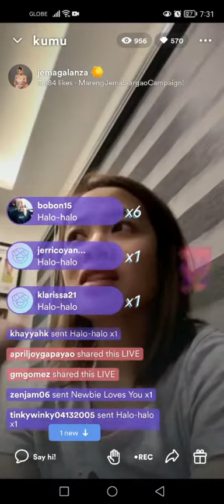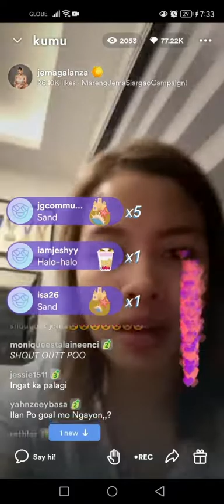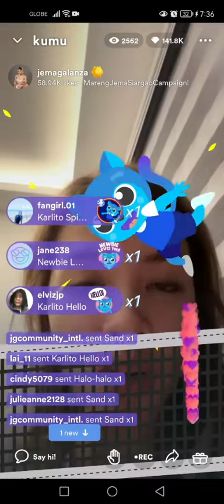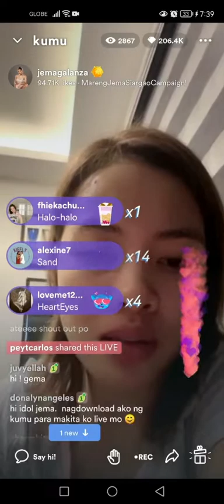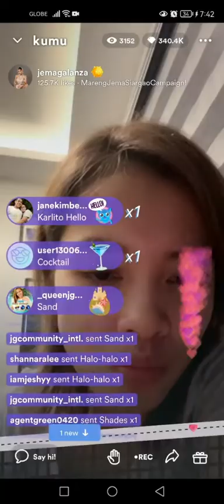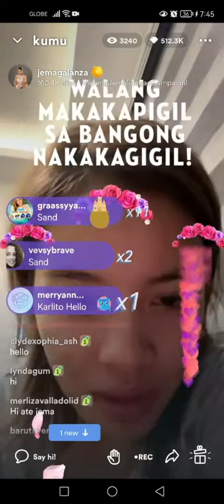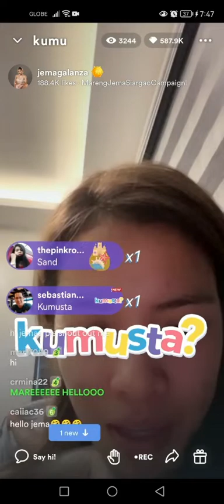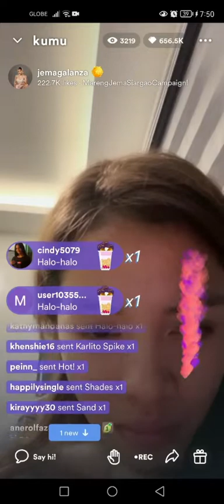Jema Galanza Sayang ung Paghihiwalay nila ni Deanna 💔💔💔